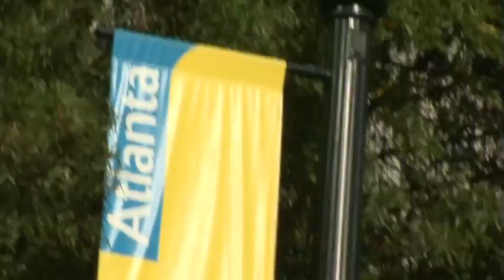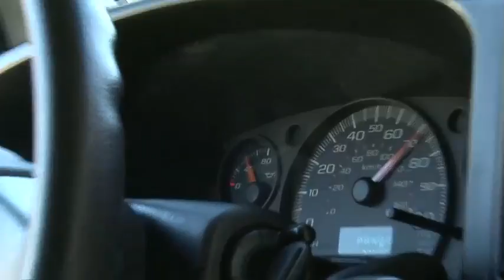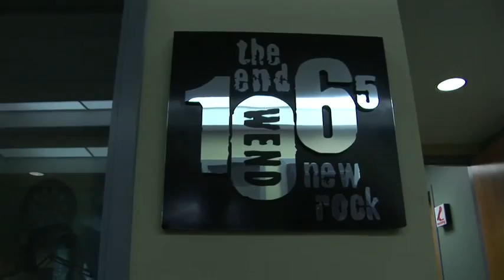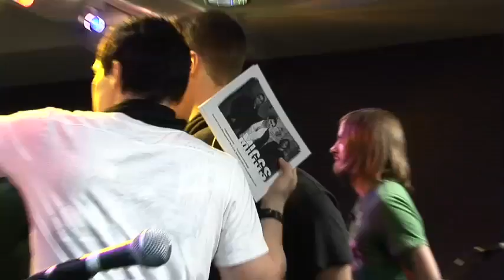Miggs Webisode #7- The tour heads to Charlotte, NC for a radio show and concert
Enter the inside world of Miggs
What if you took a crew of cameras, feature film Hollywood Producers, put them on a plane to follow Miggs around for 6 months as they traveled the roads on tour, recorded their new record, played on Good Morning America, ate at Ihops, slept in Motel 6s, spent some time in a Tampa Mansion and all of this to break their career wide open?

Live it with them. Awaken to the Miggs story.

In this webisode:
Miggs heads to Charlotte, NC for a radio show at WEND and concert at The Evening Muse